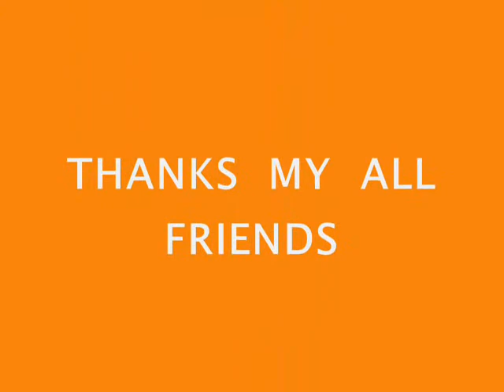sultan23c - YouTube By SultanMedico.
HELLO   AGAIN    AND   AGAIN